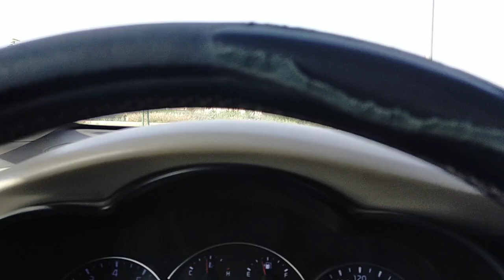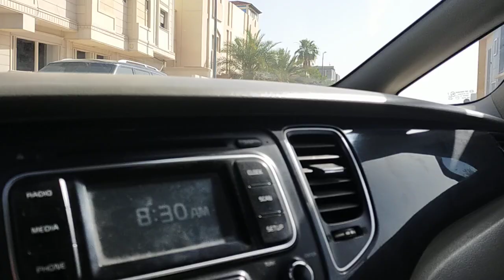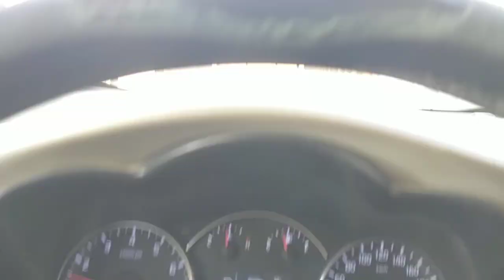सऊदी अरब के किस प्रकार के मकान बनते हैं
सऊदी अरब के मकान है इस वीडियो में हमारे वीडियो को शेयर जरूर करना आगे तक लोगों तक पहुंचें हमन सपोर्ट भी करना हम ऐसे नए वीडियो देर तक रहेंगे हम आपके लिए
support me